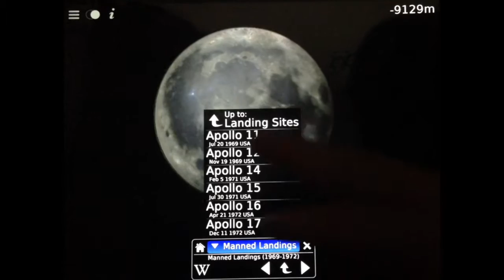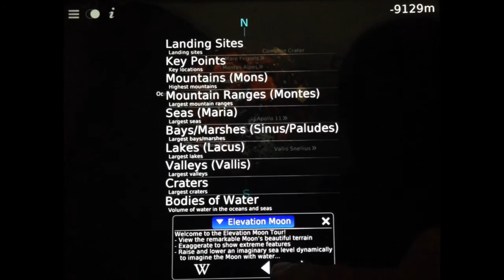Elevation Moon Video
Video of Elevation Moon for Apple and Android devices available at Google Play, Apple App Store and Amazon App Store.

Explore the near and far sides of the Moon in full 3D exaggerated terrain. The quick and fun way to learn about the Moon's terrain from its deepest impact craters to its highland region on its far side. Create and share stunning imagery from any angle and location, color and elevation exaggeration. Familiarize yourself with the Moon globe to the extent that you can point out features to others unaided.

Features:

• High-resolution 3D topographic model of the Moon.
• Use simple gestures to control zoom, pan, rotation and tilt of your Moon view.
• Create stunning images from any angle and zoom.
• Choose from a variety of color schemes to provide impressive renderings of any part of the surface of the Moon.
• Color schemes include
⁃ Color satellite imagery, actual NASA satellite imagery
⁃ Monochrome satellite imagery
⁃ Gray Moon like elevation coloring
⁃ Gray layers
⁃ Vivid, strong colors with lots of contrast
⁃ Layers, many different color ranges that show off
⁃ Terra form, colors that imitate what would happen as the Moon was being terraformed
• Tour over 100 important features including Landing sites, Mountains, Canyons, Craters, Plains. Also with over 900 other labeled locations.
• Use the exaggeration option to increase difference between the high and low points on the Moon. This exaggeration helps to emphasize the true beauty and extremes of the terrain on a planetary scale.
• Use the info window to display the imaginary amount of water area and volume on the Moon and watch it change dynamically as you alter the water level.
• Adjust an imaginary sea level and amount of water on the Moon, watching it flood or drain areas of the terrain based on its elevation.
• Share your high resolution imagery with friends via email, messaging, Facebook etc.
• Direct link to Wikipedia information about the current location.
• Help documentation included in app.
• Full 3D navigation - View the Moon from any angle.
• Choose from a number of color palettes.
• Display satellite imagery.
• Control the colors displayed at different elevations.
• Increase and decrease the exaggeration of the elevation.
• Show how the Moon would look with water from the Earth's oceans and seas.